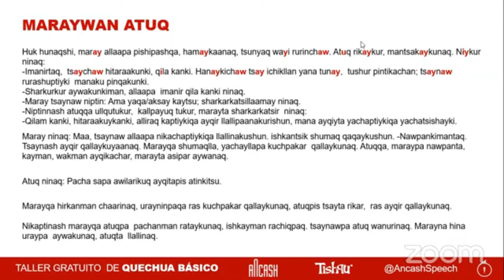📗📖Lectura en Quechua | 💎El batán con el zorro🦊 | Tishqu Willka | Ancash Speech 🇵🇪❤️🇵🇪‼️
Hoy presentamos un pequeña lectura metafórica del batán con el zorro.

Cuento popular (Oral): El zorro y el batan
Autor: Anónimo
Adaptación:  Cesar Vargas Arce
Créditos a:  El mundo de los animales en pampas-la florida*, 1984. Isabelle Lausent / Jorge Osterling